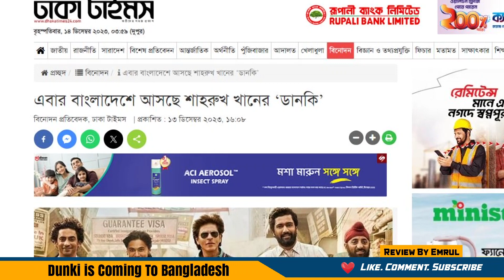Dunki is Coming To Bangladesh | Mr Emrul Review | Dunki Release Bangladesh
Hi, This is Emrul Hasan. I am currently living in Dhaka. My Profession is a Video Editing. I am not a critics. Let'sTry to understand the movie and enjoy it. Think like a normal audience. Thanks For Coming.

Dunki Release in Bangladesh Review By Mr Emrul | Dunki is Coming To Bangladesh | Mr Emrul Review | Dunki Release Bangladesh

Mr Emrul Review channel sometimes use Film Clips, TV series Clips, Web Series Clips, Animation Series Clips to explain about the Film, Web Series, Trailers and Songs, but all under section 107 of the copyright Act 1976, allowance is made for FAIR USE for purpose such as criticism, comment, news reporting, teaching, scholarship and research.